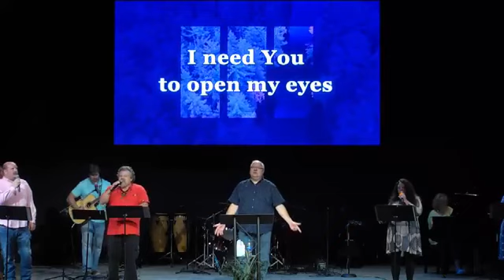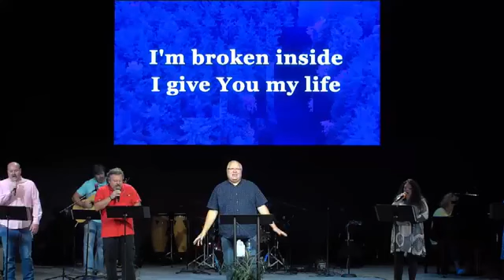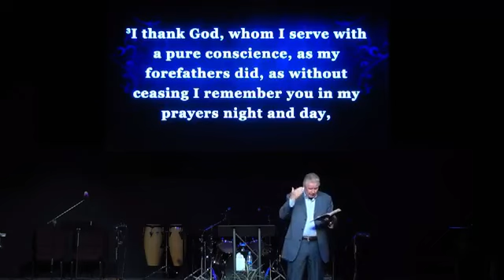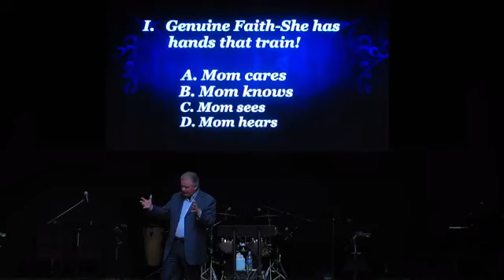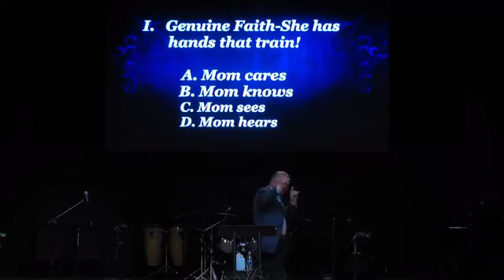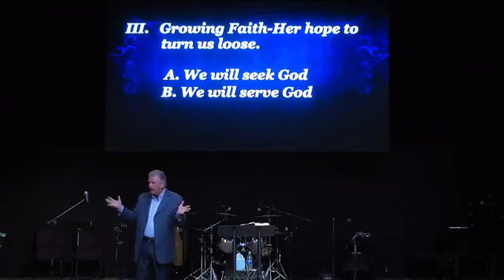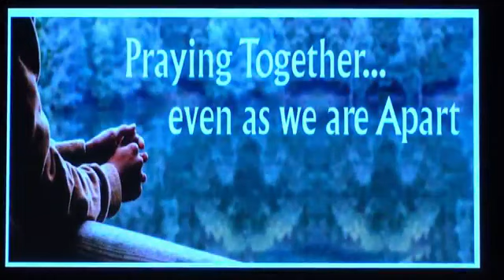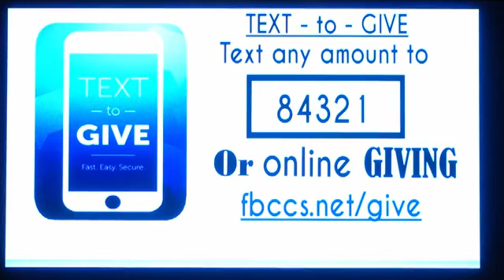First Baptist Church Center Star-'A Heavenly Mom' May 10, 2020 Mother's Day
First Baptist Church Center Star-'A Heavenly Mom' May 10, 2020
Mother's Day